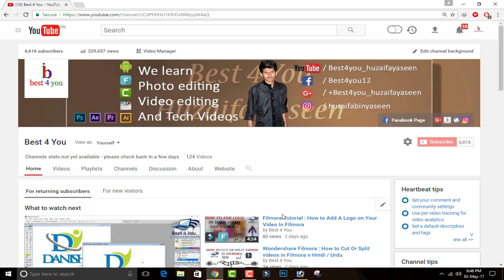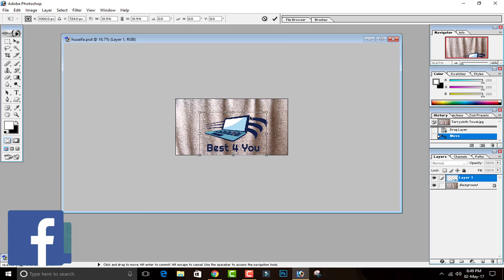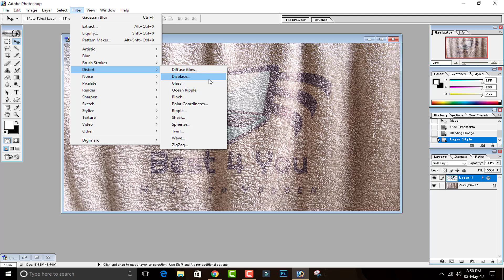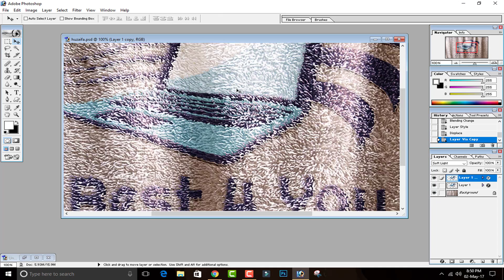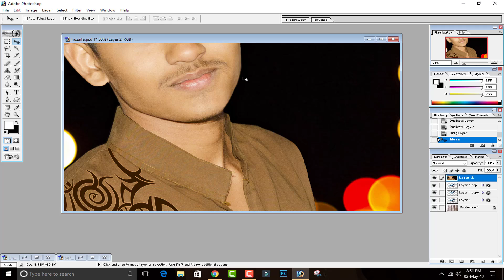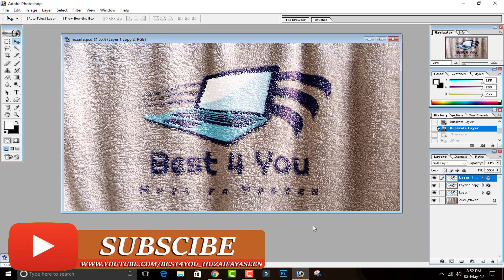How to Wrap Text & Graphics onto Complex Surfaces with Displacement Maps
In this video, I am going to Show " How to Wrap Text & Graphics onto Complex Surfaces with Displacement Maps "

Click Here.